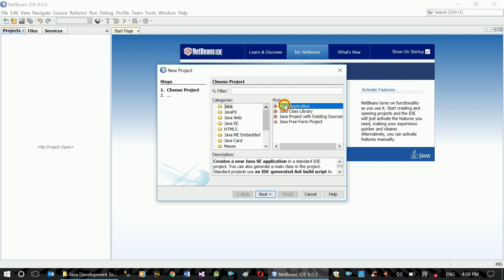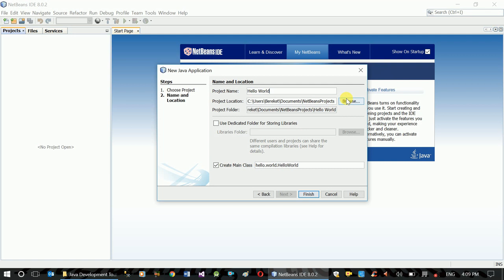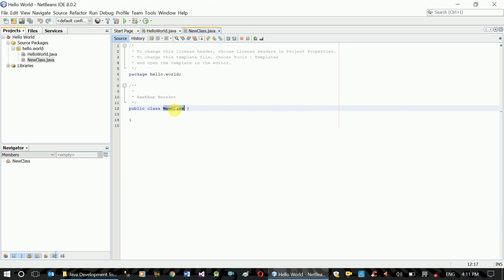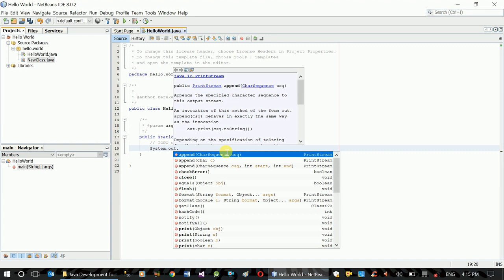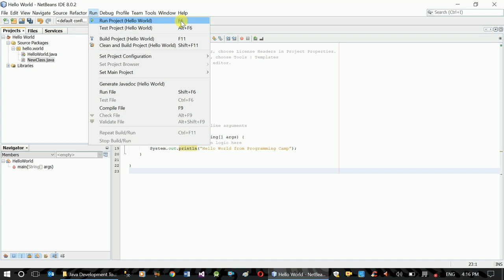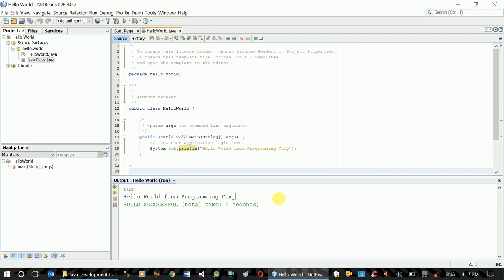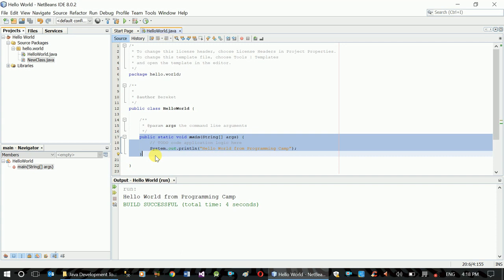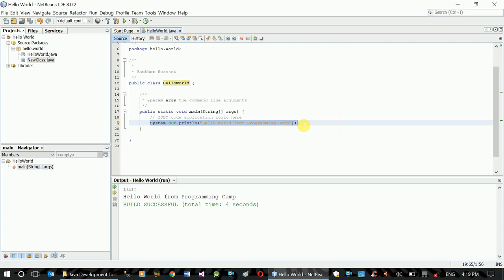How to Create and Run Hello World Project - Amharic (2019)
programmingTraining maharishiAmharic hackingAmharic This video is a part of a series of videos that shows you the basic concepts of Java development starting from Setup of NetBeans to the conditional and loop statements including arrays.

This video shows you How to Create and Run Hello World Project using NetBeans as an IDE.

Please use to get project source code.